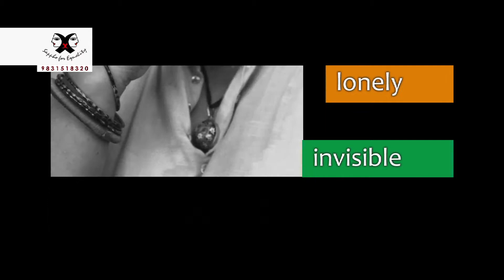Sappho helpline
Do you feel your voice curtailed or unheard? Do you feel stifled and cornered. Talk to us. We are here for you. We are here to share your angst, pain and frustration.We are listening. We are available form 12pm to 8 pm everyday (except Monday and 2nd and 4th Sundays)